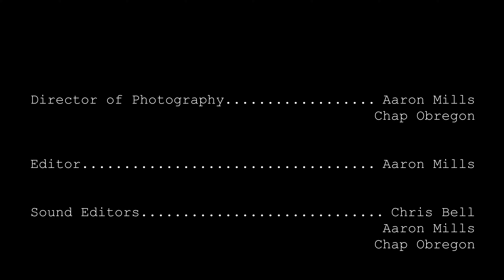GUNz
This is a promo for a series called GUNz that we were hired to help out with. Had a great experience working with people outside of the band for the first time!

Finished this project a few weeks ago and am now able to share!